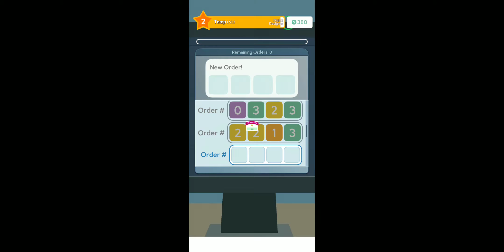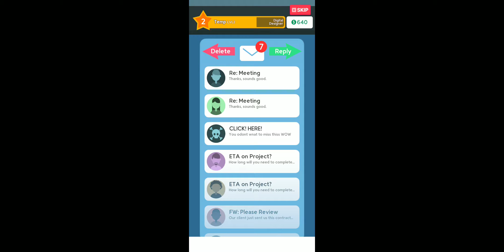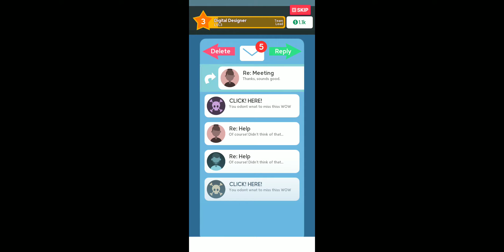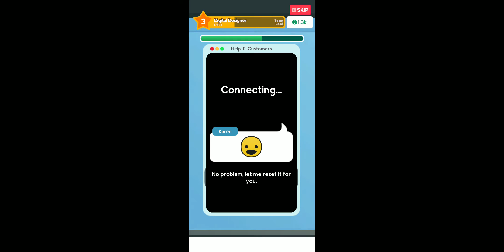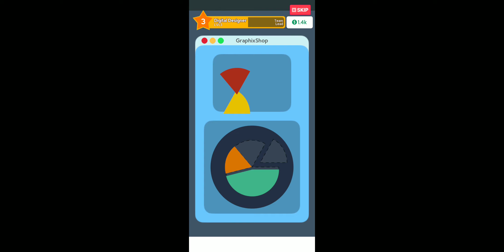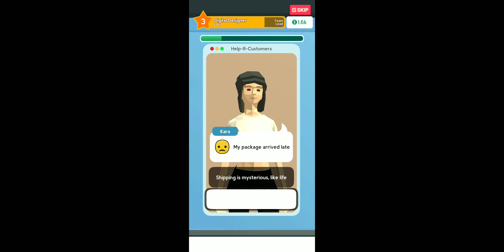Work from Home 3D Android Gameplay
Work From Home Android Gameplay
Manage your work and life balance while working from home!

Do you have what it takes to balance working and living at the same time? Well, we thought so too, but it’s not as easy as it looks! Will you work hard and climb to the top to become the CEO, or spend your time making sandwiches and playing paddle-ball?